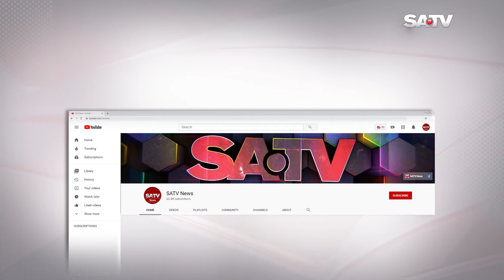অজ্ঞাত কারণে ২ ঘন্টার ব্যবধানেই মারা গেছে দেড় শতাধিক লিচুগাছ